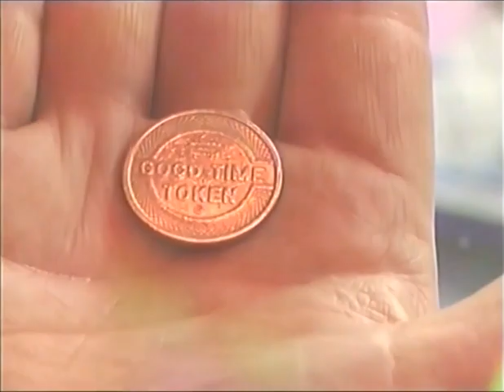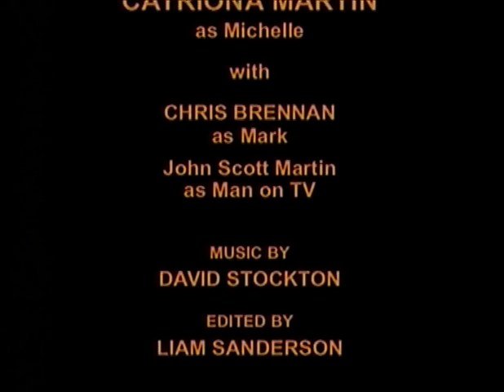GOOD TIME TOKEN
Andy decides to go and visit his long lost lover Michelle after a  painful break up many years ago.He has several vivid dreams about her and then decides to visit her. Once he arrives at her house, he realises how things have changed for him, and that Michelle is hiding a dark secret from him.